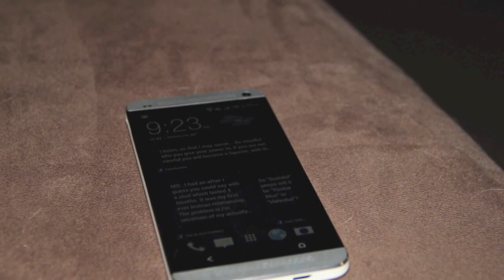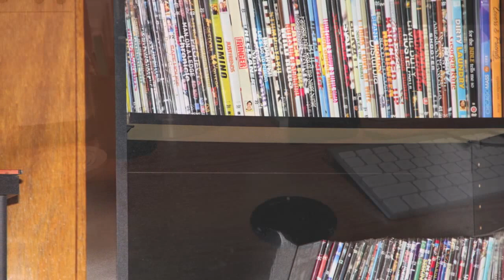Canon EOS 60D test